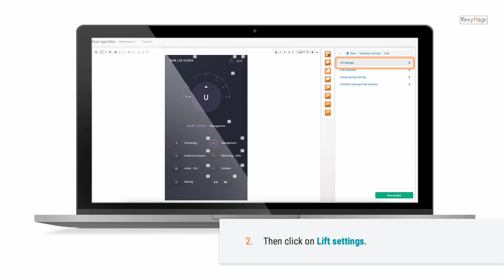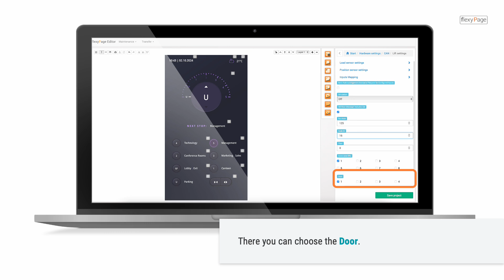flexyPage Tutorial | How to configure your displays for connecting to the elevator controller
This tutorial will show you how to configure your displays for connecting to the elevator controller